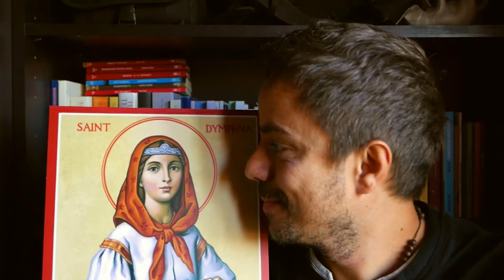La Santa dei Folli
La Santa dei Folli. Da un vecchio post del mio sito l'argomento del nuovo video.
Perchè i miracoli a volte possono avere forme diverse da quello che ci possiamo immaginare...